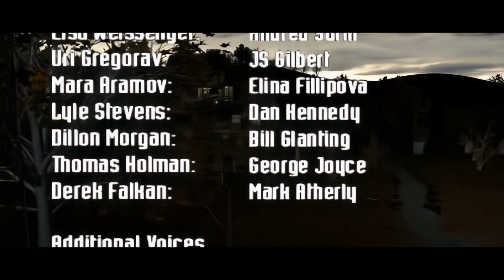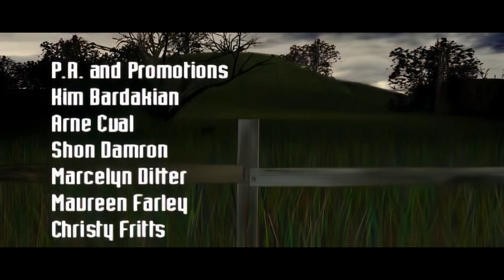Syphon Filter 2 PS1 Cutscenes | Upgraded to 1080P 30FPS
Syphon Filter 2 can get it. You know it. I know it. We all know it. It should get some remastered collection. I took the STR video files straight from the PS1 ROM, converted them to AVI files using chroma upsampling, then used AI to upgrade them from 240P 15FPS to nearly 1080P 30FPS. Cheers!

If you'd like to support this humble guy with a computer, check these links out :)